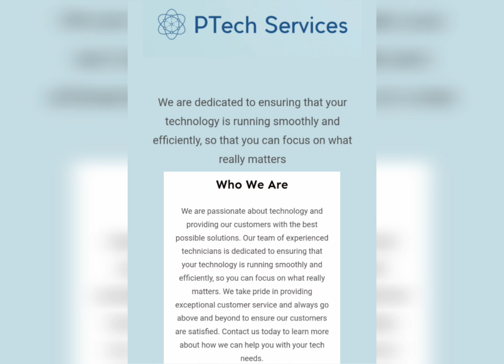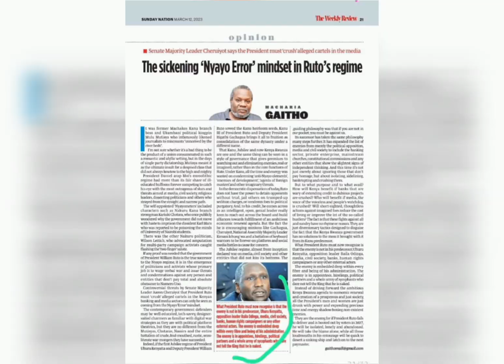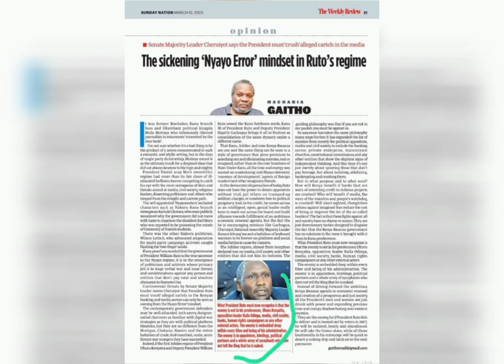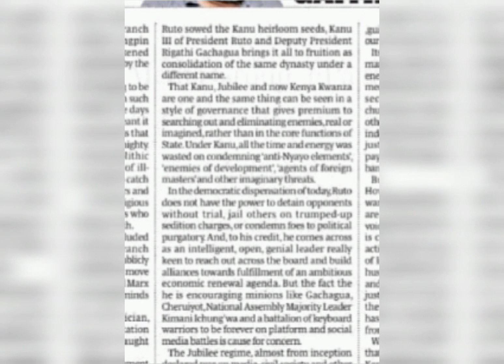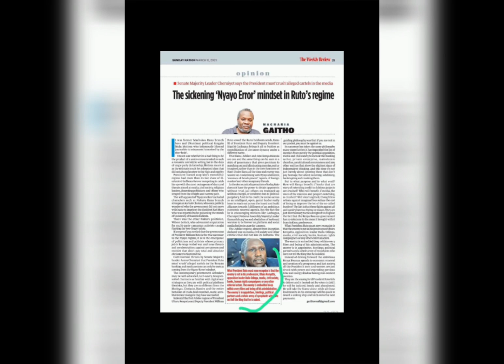PRESIDENT RUTO WRONG FOCUS